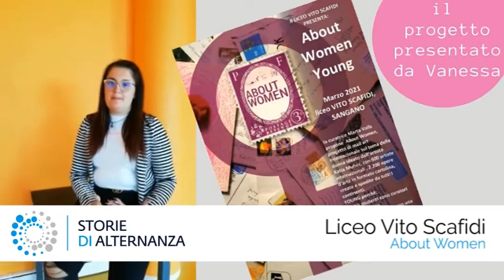Premio "Storie di Alternanza" 2021 - I candidati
Premio "Storie di alternanza" edizione 2021